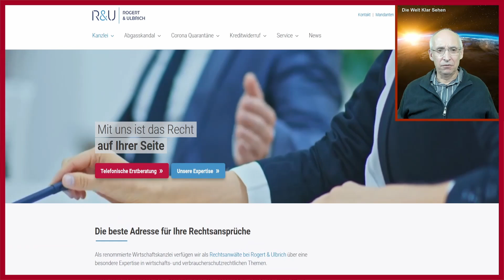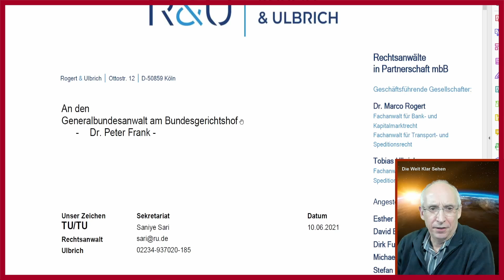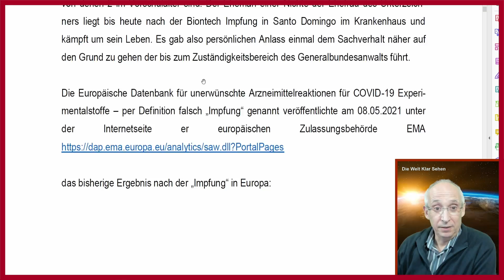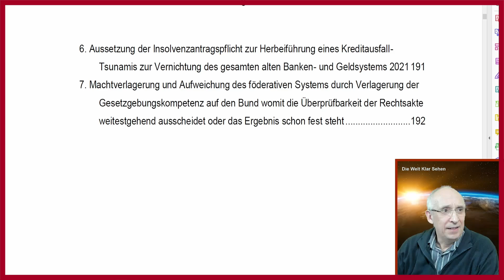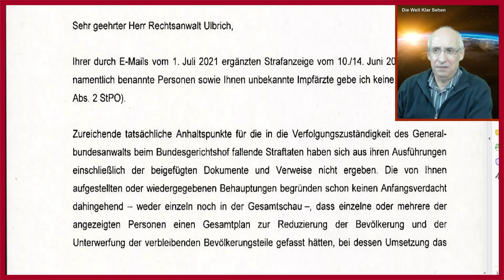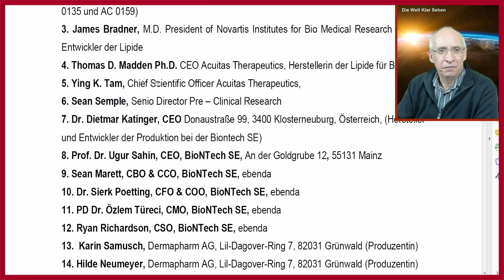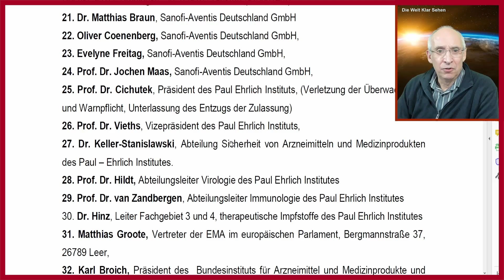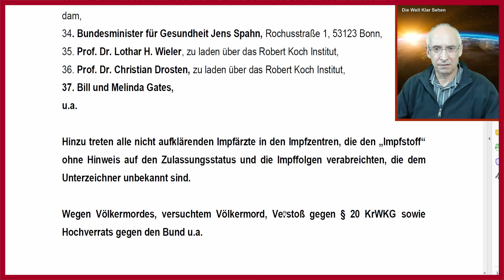Kölner Rechtsanwalt stellte Strafanzeige gegen alle Beteiligten am "Biontech-Komplex"...abgelehnt!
Eine Kölner Kanzlei stellte Strafanzeige und Strafantrag gegen alle Beteiligten am "Biontech-Komplex". Der zuständige Generalbundesanwalt sah hingegen keine sachliche Begründung, in dieser Sache tätig zu werdenm da er nicht zuständig sei.